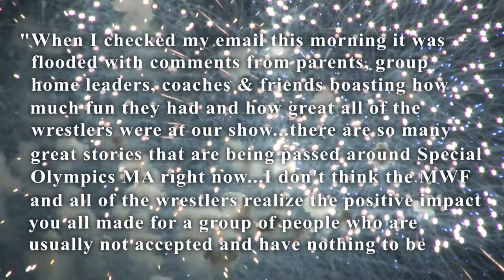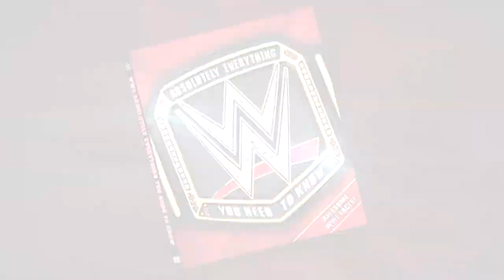Larry "The Axe" Hennig Shoot Interview on WrestleCon :: Wrestling Insiders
Meet Larry "The Axe" Hennig, "Cowboy" Bob Orton, Hardcore Holly & John Cena Sr. at WrestleCon!
Live in New Orleans, April 6th-8th part of WrestleMania weekend!
Can't be there?  Mail order is available!

FREE Admission!  Meet Tony live March 23rd with John Cena Sr. at MWF Studios in Melrose, MA

360 Main St.

Save 34% on Jim Ross' autobiography "Slobberknocker"